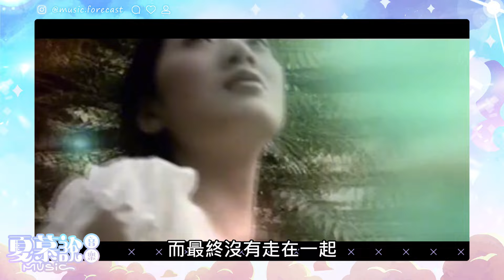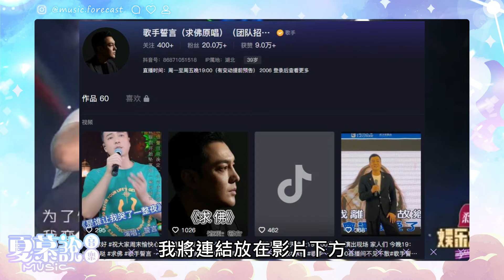你耳機聽的是誓言版的求佛嗎？誓言 求佛 ｜翻唱 求佛｜夏慕說音樂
各大Podcast平台搜尋
👇【夏慕說音樂】👇

關於主持人-張夏慕：
老虎牙子-廣告配樂製作/台北金車文藝中心-承德館《時光旅人》 展覽配樂/
台北濕地《失落的伊甸園》微森林藝術展 展覽配樂/新北市政府親子情感教育篇-微電影配樂製作/
南投縣高中聯合監製《中漂之後》-微電影配樂製作/海洋之星守護協會-廣告歌曲編曲混音/五溝國小兒童合唱團和聲編寫 從事廣告、動畫、展覽等多類型影像配樂

官方LINE:@flo4135w